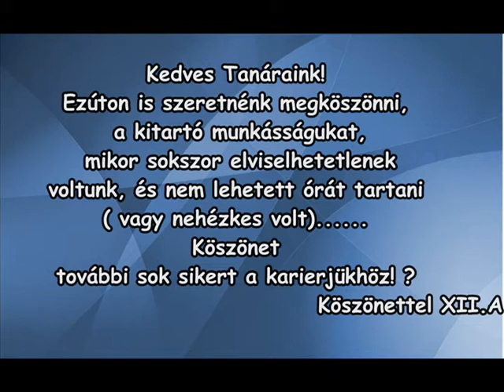Maturandusz Video Kos Karoly XII A 2011